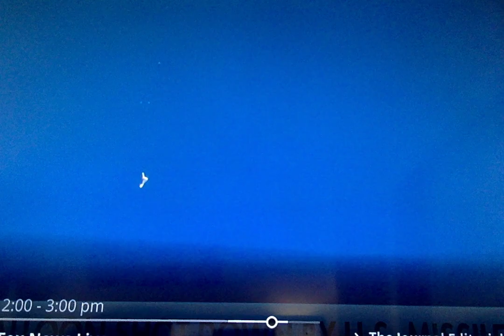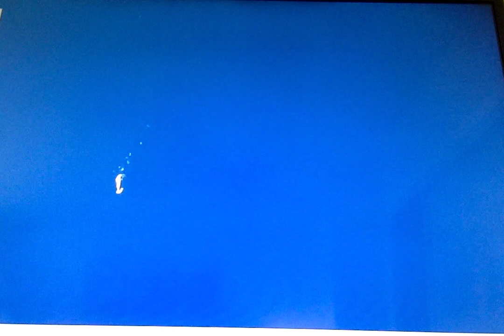Moment Us Fighter Jet Shot Down Chinese SPY Balloon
US Fighter Jet Shot Down Chinese SPY Balloon